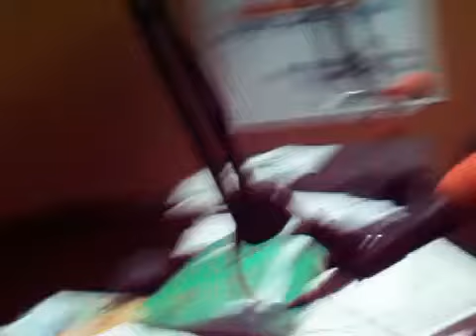LÉO DE OLIVEIRA FALA SOBRE A MORTE DO RADIALISTA CLAUDINEY COELHO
Vídeo postado na quarta-feira, 5 de maio de 2010, quando da morte em Juiz de Fora, do radialista Claudiney Coelho. Eu estava no estúdio da Globo JF, fazendo meu programa... Fala também o operador de áudio Dj Cebola... Claudiney fez rádio por mais de 20 anos em JF e criou a Galera do Rádio, programa de humor que fez muito sucesso no final dos anos 90 na Rádio Juiz de Fora Am...